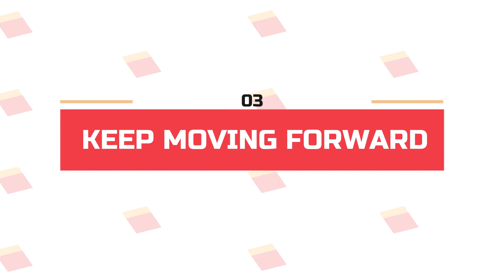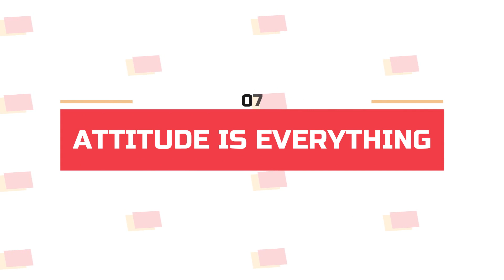10 Top Secrets To Success,Dr K Abdul Nabeel.